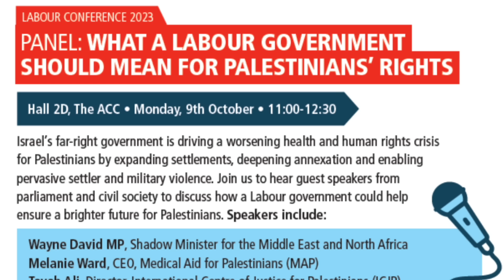Starmer Allows Anti-Israel Activists Into Labour Conference